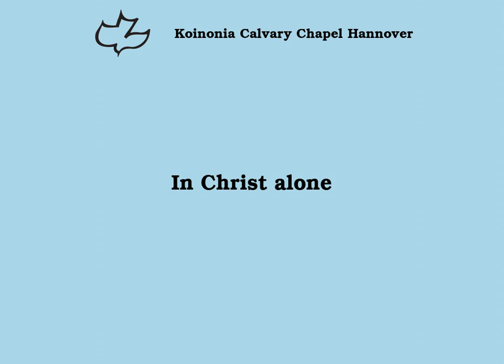In Christ alone